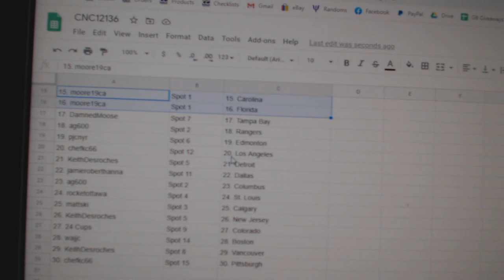Team Randoms - C&C GB #12,136